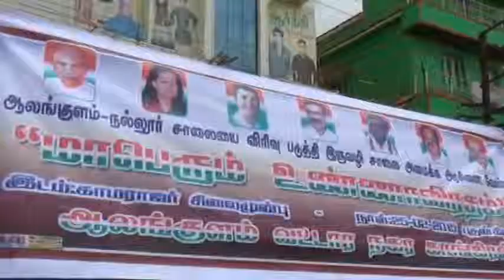Congress Fasting Alangulam -nallur Road Issue- ஆலங்குளத்தில் காங்கிரஸ் உண்ணாவிரதம்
Congress Fasting Alangulam -nallur Road Issue
ஆலங்குளத்தில் காங்கிரஸ் உண்ணாவிரதம்

பள்ளி கல்லூரி மாணவர்கள், பொதுமக்கள் போக்குவரத்து சிரமத்தை தவிர்க்க ஆலங்குளம் - நல்லூர் சாலையை விரிவு படுத்தி, இருவழி சாலையாக அமைக்க வலியுறுத்தி திருநெல்வேலி அடுத்த ஆலங்குளத்தில் காங்கிஸ் கட்சி சார்பில் உண்ணாவிரத போராட்டம் நடந்தது. வட்டார காங்கிரஸ் தலைவர்  தங்க செல்வம் தலைமை தாங்கினார். முன்னாள் மத்திய அமைச்சர் தனுஷ்கோடி ஆதித்தன், முன்னாள் எம்எல்ஏக்கள் வேல்துரை, ரவிஅருணன், சிறப்பு அழைப்பாளர் வழக்கறிஞர் நெல்சன், சிறப்பு அழைப்பாளர் வழக்கறிஞர் நெல்சன்,  திரவியம், முன்னாள் மாநில தலைவர் ஆலடி சங்கரையா,  வேல்குமார்,ராமசாமி
 உள்பட காங்கிரஸ் நிர்வாகிகள் ஏராளமானோர் கலந்து கொண்டனர்